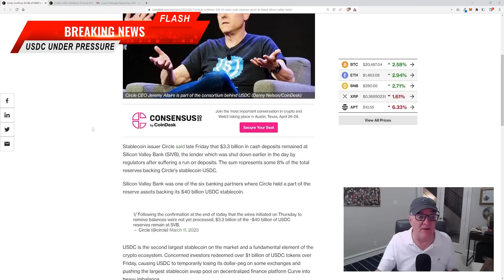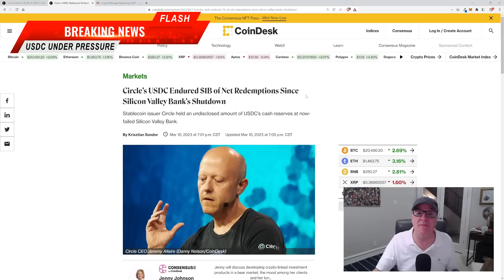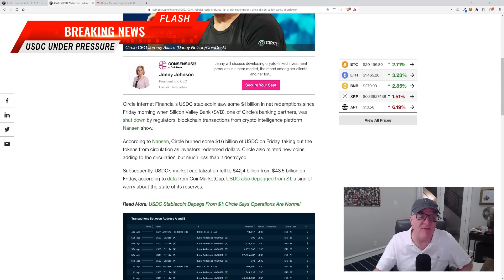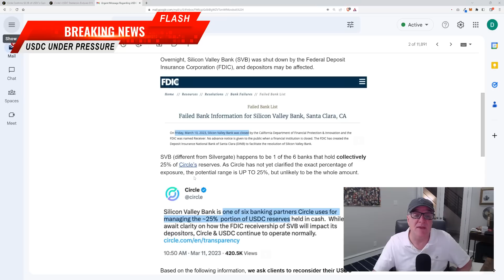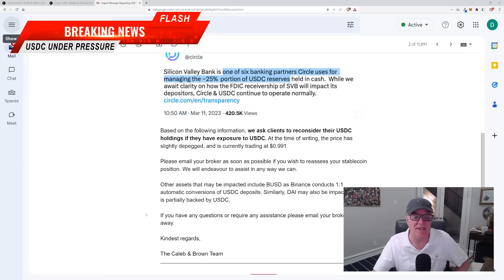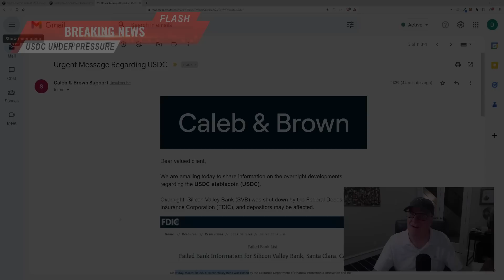💥BREAKING NEWS💥 MAJOR CRYPTO DEVELOPMENT!